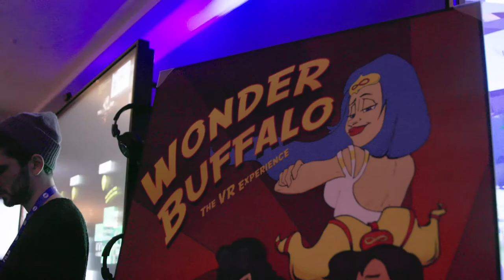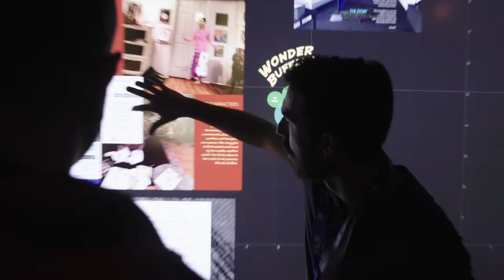Bluescape + Wonder Buffalo - Creating Unique Movie Experiences